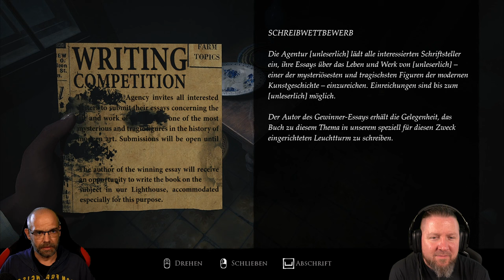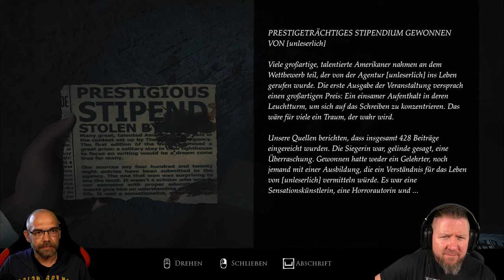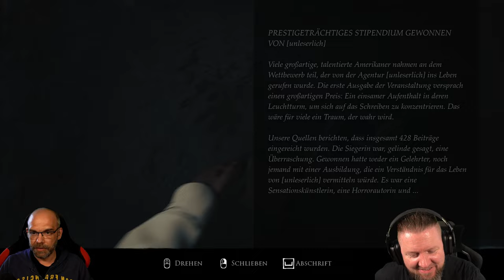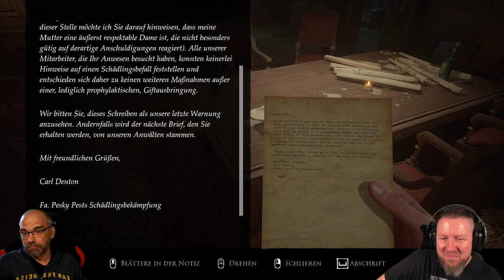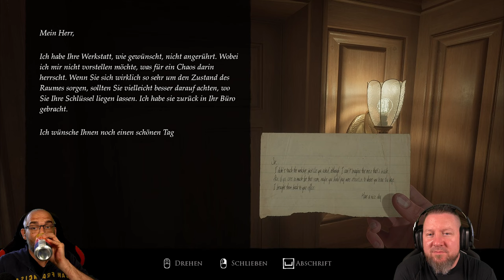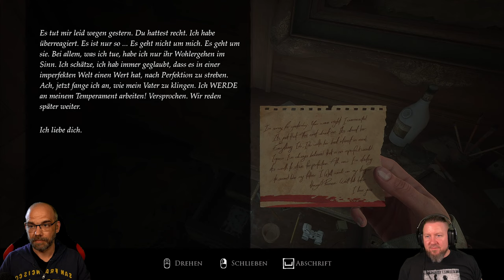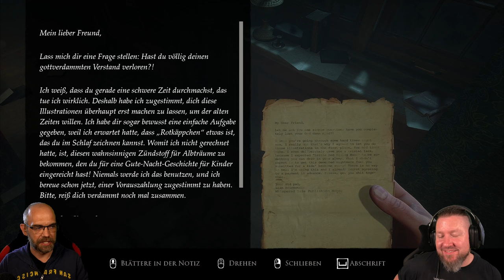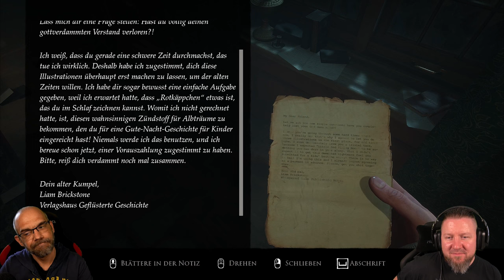LAYERS OF FEAR (2023) 001: Die Ankunft der Schriftstellerin | German Let´s Play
▪ TITEL: LAYERS OF FEAR (2023)
▪ PLATTFORM: PC
▪ GENRE: Psycholischer Horror | AA-Horror
▪ RELEASE: 2023
▪ STUDIO: Anshar Studios, Bloober Team
▪ PUBLISHER: Bloober Team SA